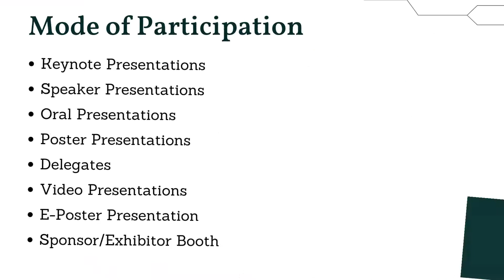Tissue Engineering Conference | Tissue Engineering Meetings | Tissue Engineering Events | USA | 2022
We cordially welcome all the global participants to the International Conference on Tissue Engineering & Regenerative Medicine, which will be held during December 07-08, 2022 in Chicago, USA carrying the theme ‘Innovations and ideas towards Stem Cell Research. Tissue Engineering 2022 warmly welcomes the researchers and developers, professionals who are studying or analyzing in the fields of Stem Cells, Genetics, Regenerative Medicine, Cell Biology, etc., and other associated organizations to participate in the event and grasp knowledge about the recent research regarding stem cell and regenerative medicine and their analysis. This conference will consist of keynote talks, session talks, oral presentations, poster presentations, B2B networking, etc.